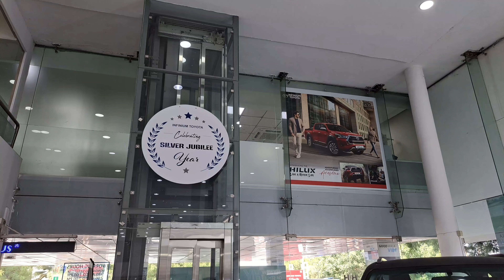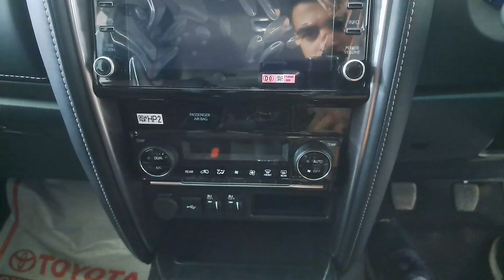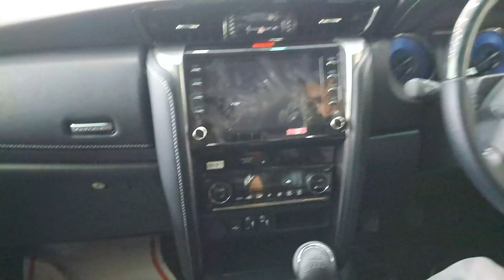LEGENDER वाला FEEL 😍 सिर्फ़ @36.48 लाख में 😱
Aj jo Mere Pass Veriyant Hai vo Toyota Fortuner leader Edition Manual ( Petrol ) Hai jo Us ki Ex Showroom Price 36.48 Lakh hai...

AHMEDABAD GUJARAT..

आपका धन्यवाद विडियो देखने के लिए।